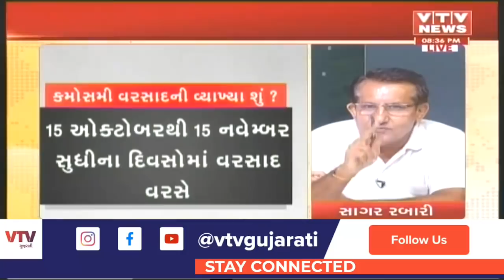Mahamanthan: સરકારની નવી યોજનાથી ખેડૂતોને કઇ રીતે મળશે લાભ? | VTV Gujarati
Mahamanthan: સરકારની નવી યોજનાથી ખેડૂતોને કઇ રીતે મળશે લાભ?